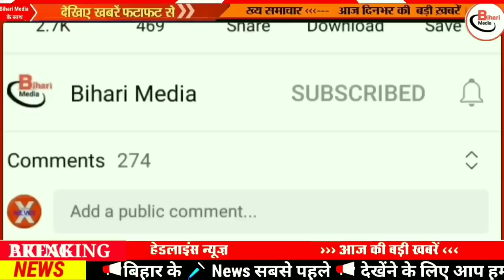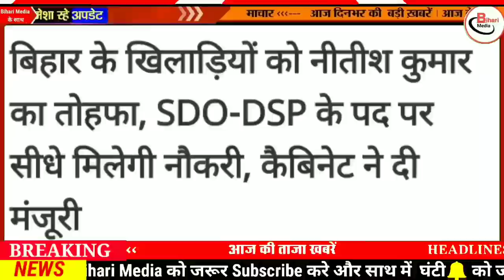Today 27 February bihar news|bihar news,bihar ka news|Gaya news,bhagalpur news|biharinews